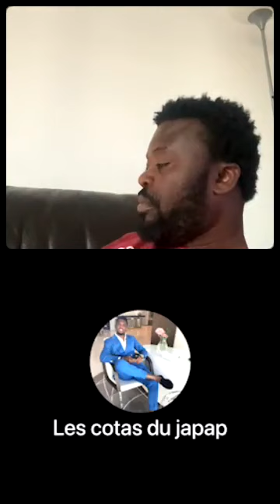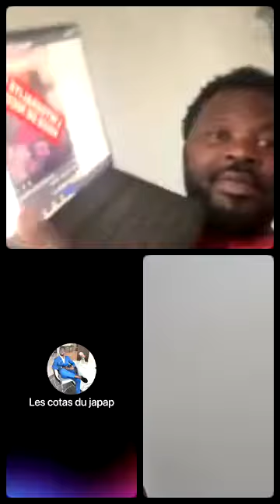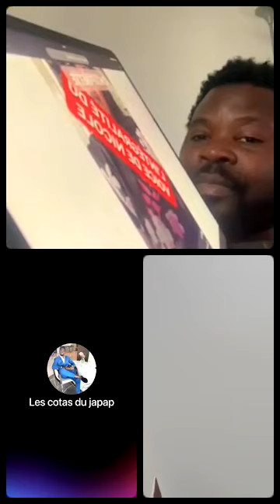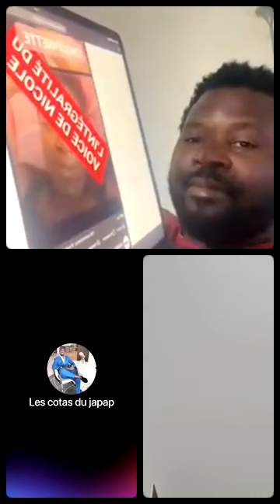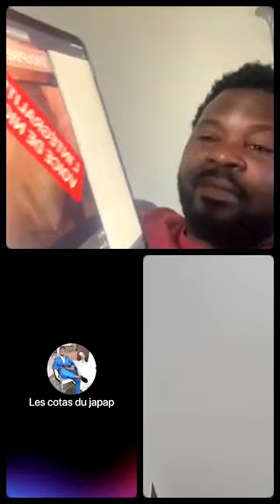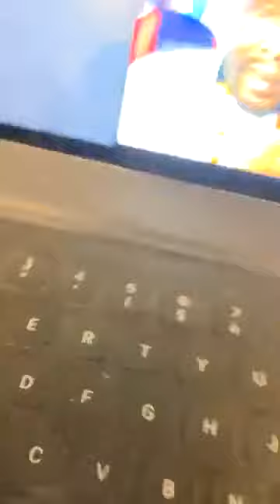Coco Emilia à nouveau en ceinte de Francis Mvemba